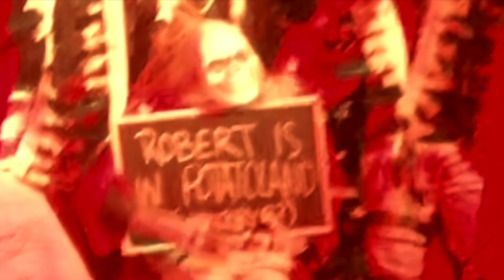Lava - New Wimbledon Studio • Richard Foreman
Lava by Richard Foreman
Performed live at New Wimbledon Theatre
2-6 July, 2019